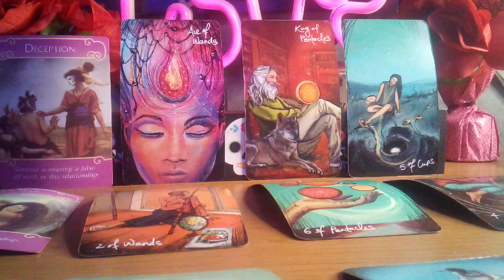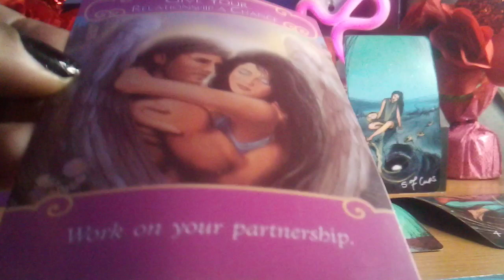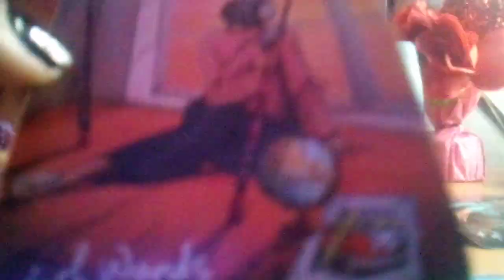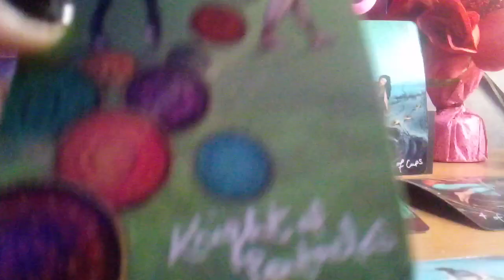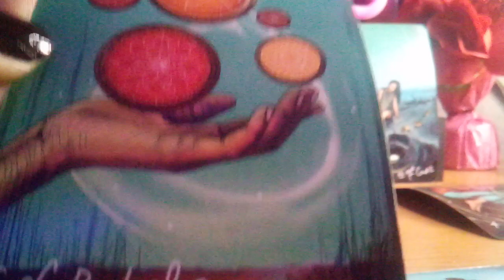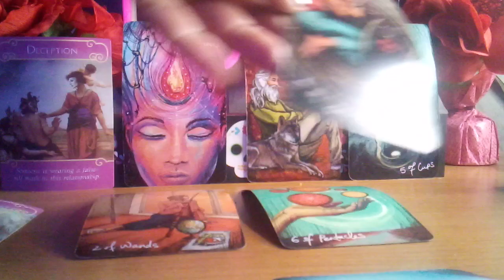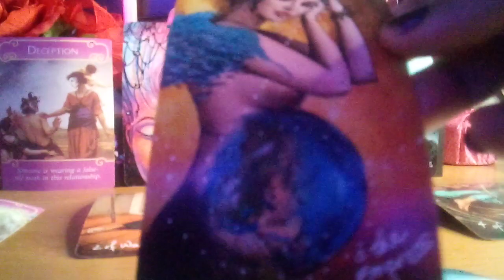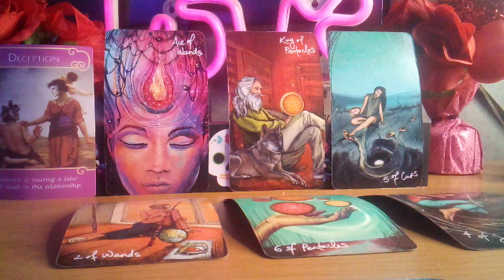ARIES LOVERS 💞 ENERGY ABOUT YOU 😍ARIES..LET ME SHOW YOU I LOVE YOU 😍♥️❤️